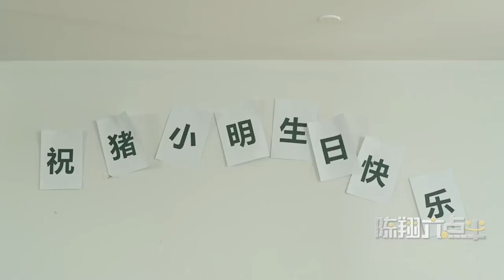陈翔六点半：老板：“ 我想你知道我的意思”Boss: "I think you know what I mean"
过别人的生日，享受自己的快乐Celebrate someone else’s birthday and enjoy your own happiness